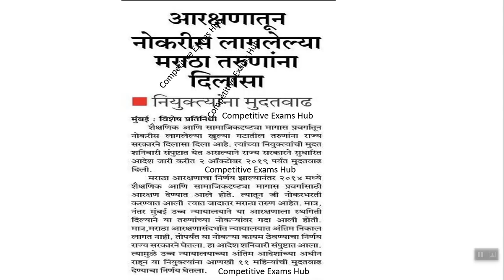आरक्षणातून नोकरीस लागलेल्या मराठा तरुणांस दिलासा